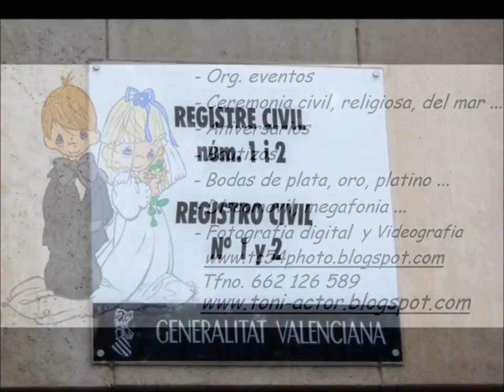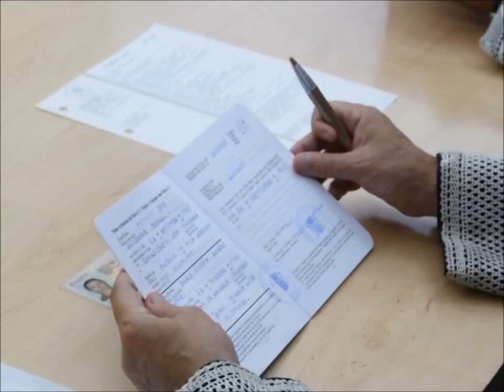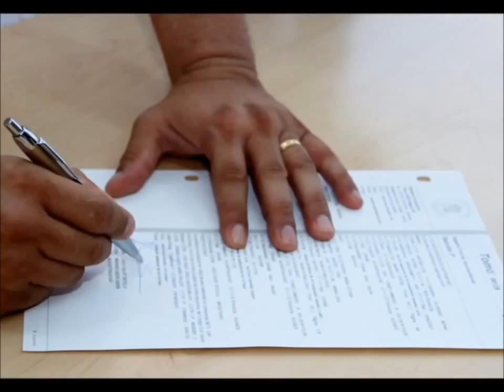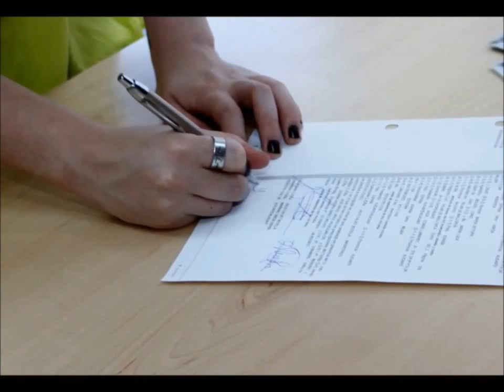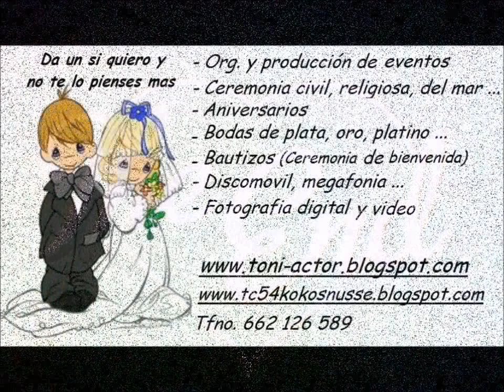tc54photo promo 1 boda ceremonia civil de antonio y vicky alicante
VIDEO PROMO 1: Boda Ceremonia Civil de Antonio y Vicky Alicante

foto fotografo fotografia digital artistica eventos publicidad actor cine tv periodismo fotos de productos modelos creativos moda baile escuela danza vals teatro girona barcelona sitges lleida tarragona castellon valencia campello alicante murcia albacete y resto españa y andorra